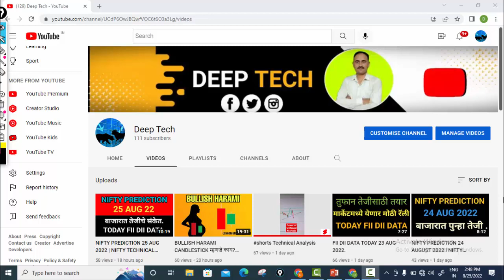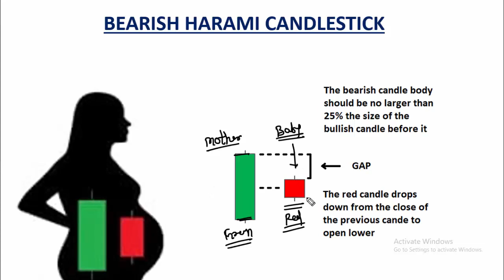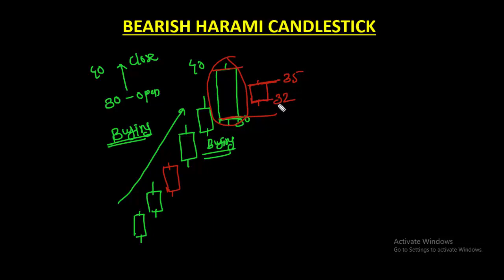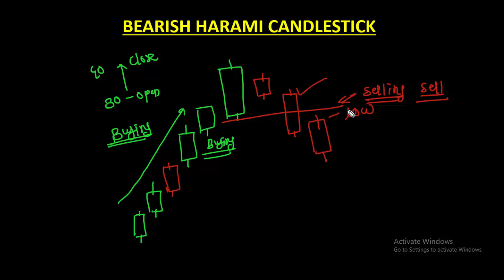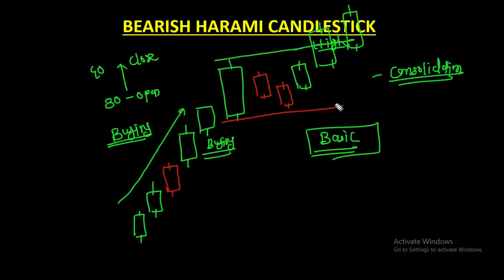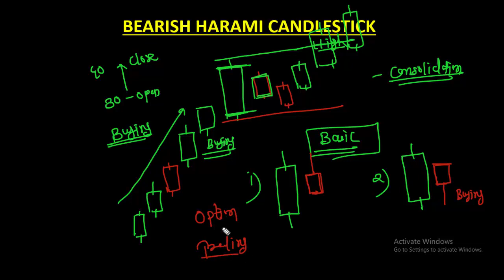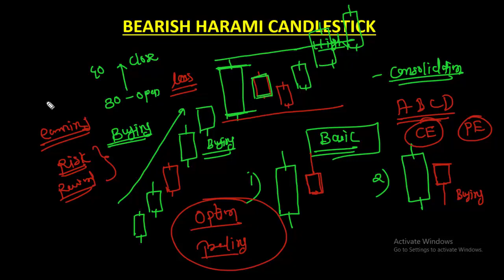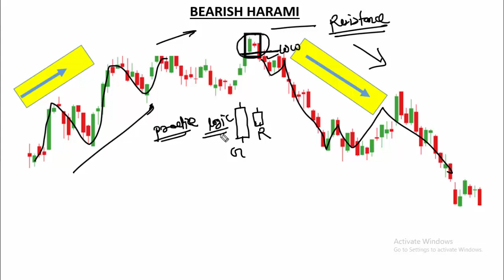BEARISH HARAMI CANDLESTICK म्हणजे काय ? FOEMATION OF BEARISH HARAMI CANDLESTICKS IN MARATHI .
BEARISH HARAMI CANDLESTICK म्हणजे काय ? FOEMATION OF BEARISH HARAMI CANDLESTICKS IN MARATHI .                                                                I cannot guarantee the accuracy of any information provided.
ZERODHA - Open trading Account in zerodha using my Link, You will get .

nifty
nifty fifty
nifty today
Bearish harami candlesticks
bearish pattern